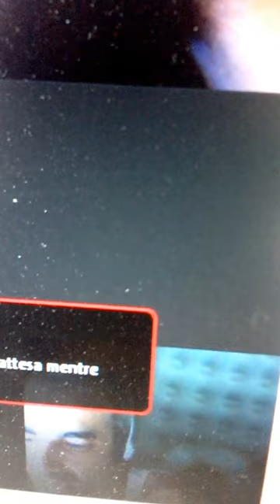FANTASMA: INNATURALI RIFLESSI E CONTATTI CON L" ADE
L INCONCEPIBILE E INNATURALE MISTERO, FANTASMI, ALIENI, OLTRETOMBA, TENTATIVI DI REINCARNAZIONE,  LUCI ED OMBRE, RIFLESSI.
NELLA MIA STANZA SENZA TRUCCHI E INGANNI
SOSPETTO FANTASMA ALIENO O RIFLESSI INVOLONTARI DI LUCE TRA MONITOR PC E MATERASSO DA CAMPING FRA 2 METRI DI SPAZIO.